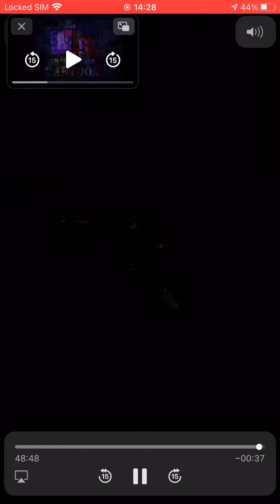23 December 2022